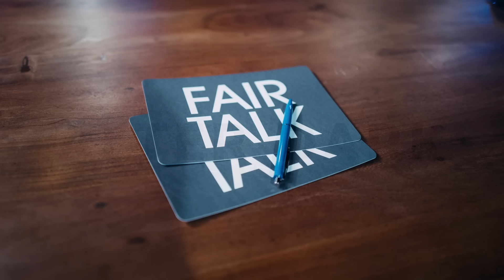AFTER DARK mit DENNIS REIMANN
Der Podcast mit Jens Lehrich und seinem Gast Dennis Reimann.
Dennis Reimann ist freiberuflicher Softwareentwickler, arbeitet an BTCPay Server und ist Teil von Einundzwanzig, einem Verein der die Adaption von Bitcoin voranbringen möchte.
Bitcoin ist nicht nur sein Vollzeit-Job, sondern für ihn auch das interessanteste Hobby der Welt.

Die Gläser und Karaffen aus unserer Show:
Die Stühle aus unserer Show: